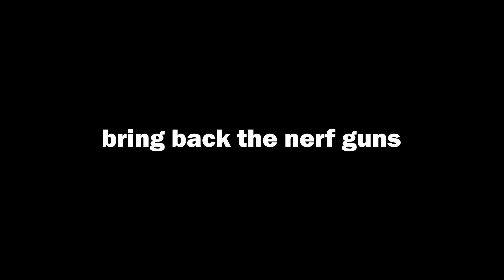Toy Skin Is The Most Forgotten Skin On TDS... | Roblox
play Universal Guardians TD Here!